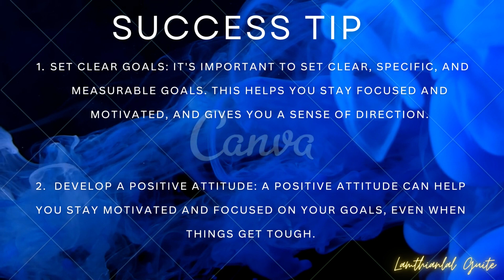Success Tips for Everyone||Shorts